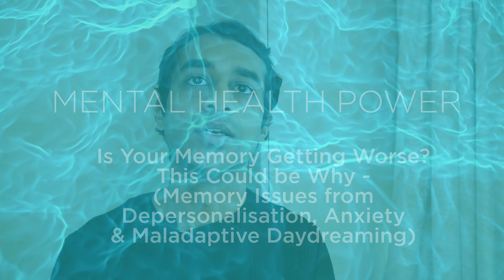Is Your Memory Getting Worse? This Could Be Why (Anxiety, Depersonalisation, Daydreaming & Memory)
You may have noticed your memory getting worse over the past year and a half - there could be a very good reason for that, in this video I show what this could be and how it links to mental health issues such as anxiety, depersonalisation, maladaptive daydreaming and more.

Anything expressed in this video is my own personal opinion based on my own experiences and should not be used as a replacement for professional therapy/medical help or advice. Please use your own discernment and personal judgement and seek medical help from a doctor or mental health professional.